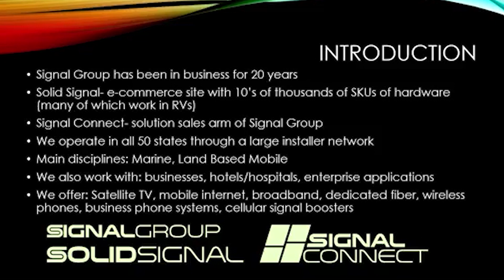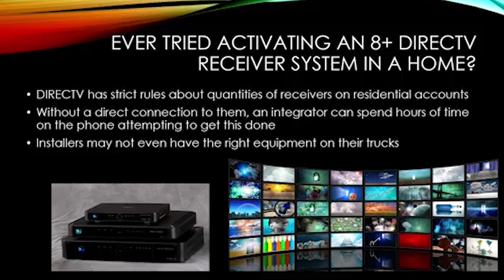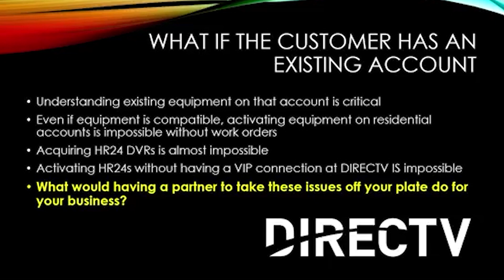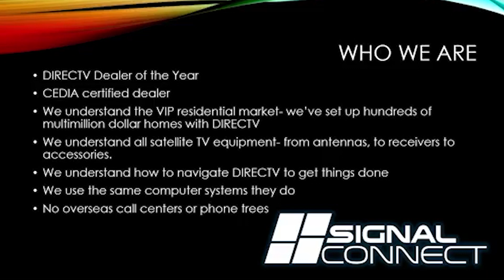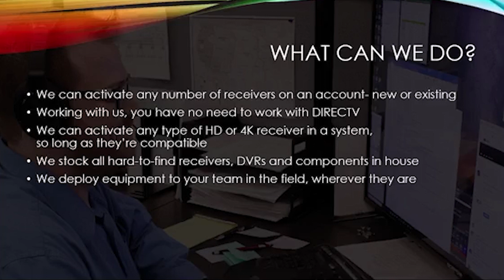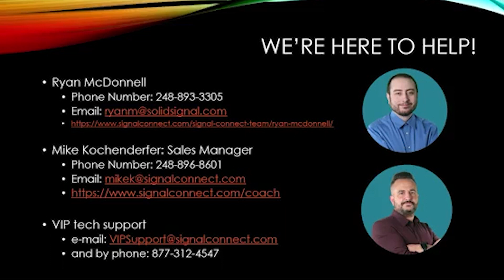VIP Residential Satellite Services from Signal Connect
Join Ryan McDonnell for a short presentation on the VIP satellite services we offer.